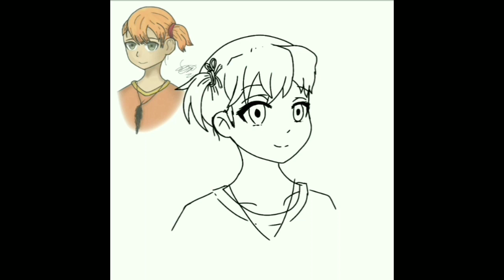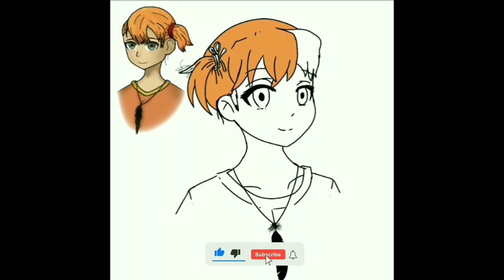Esme | REDRAW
REDRAW edition of my Fanart of Esme by Steve Ince